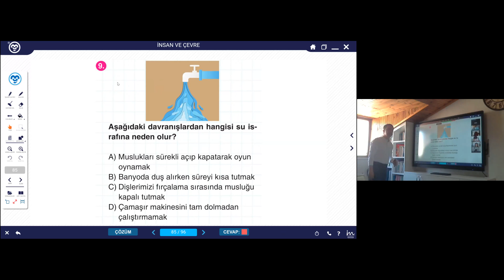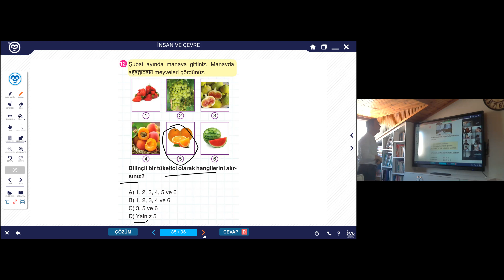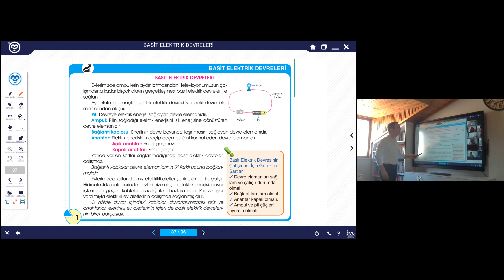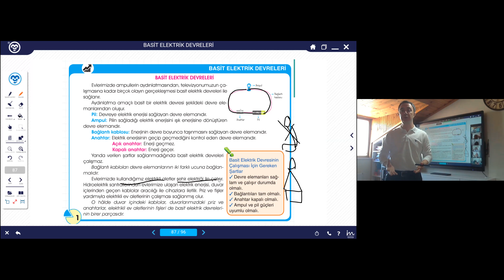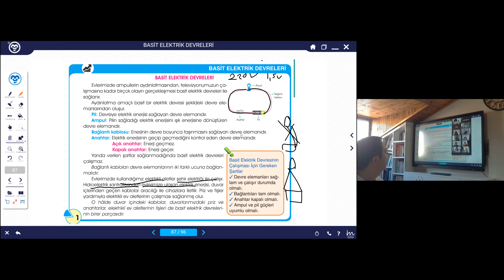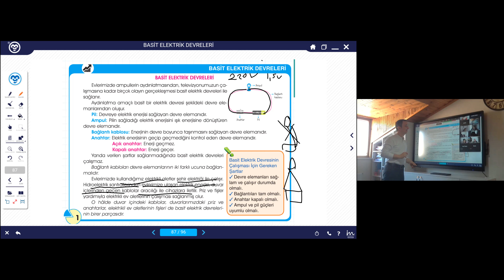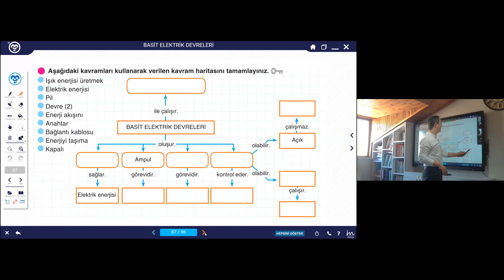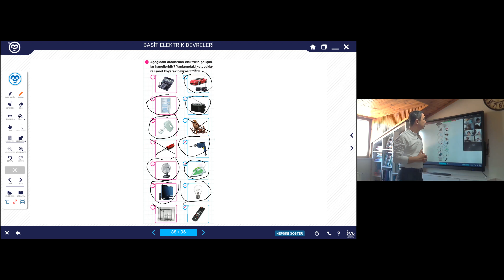4 SINIF BASİT ELEKTRİK DEVRELERİ 1